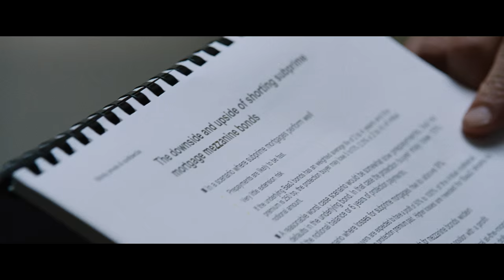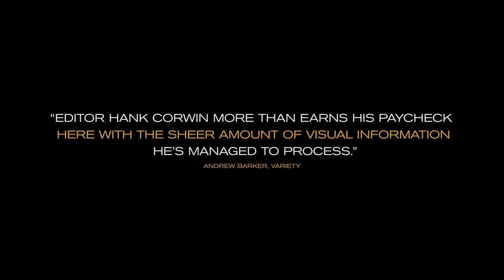The Big Short | Featurette: "Below the Line" | Paramount Pictures International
Barry Ackroyd, Susan Matheson, and Hank Corwin were vital in making The Big Short.